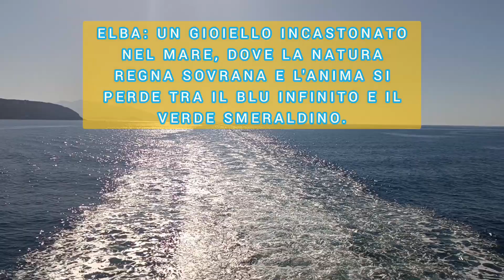Isola d'Elba Dai che andiamooo